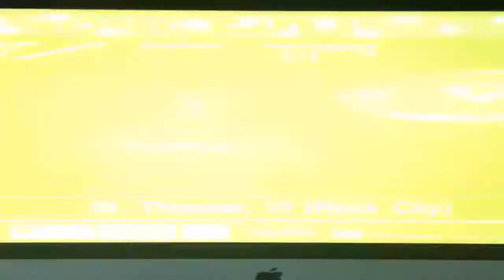Flash Forward Timelines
Glory to the God of Israel for all the wonderful people He's allowed me to work with then, before and now flashing forward. I gotta give thanks to the GREAT AND DREADFUL FATHER GOD OF ISRAEL KEEPING THE COVENANT WITH MERCY TO ALL WHO LOVE HIM AND KEEP HIS COMMANDMENTS. Father guide us to be PERFECT in KEEPING HIS COMMANDMENTS as we SERVE ONLY THE GOD OF ISRAEL. WorshipGodAlone Bliss all the way up to Holy Mt Zion in NEW Jerusalem. All glory to the Holy One of Israel.